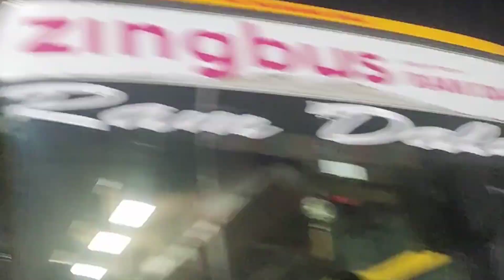Way starts with Murthal